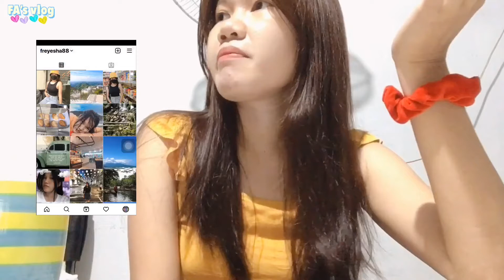VLOGMAS 🥕 | skincare routine, waking up at 5am, jogging | Freacia’s vlog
hey friends! watch this video in 1080p

i do really love to see you there ☺︎

faq ✿
where do you live? Philippines 🇵🇭
ethnicity: Filipino
camera: iPhone 6s+
editing apps: VLLO & iMovie
thumbnail: PicsArt

music ♔︎

All copyright goes to the owner of the songs/music. I do not claim to own any of them.

Acknowledgement: ฅ^•ﻌ•^ฅ
✨i am very grateful for the owner of the music because without them this video wouldn’t possible.

if you’re still reading it, iloveyou and i appreciate you, you’re awesome and I’m so grateful for your support.
i hope you enjoyed spending some time with me today!

Filmed&Edited by : Freacia